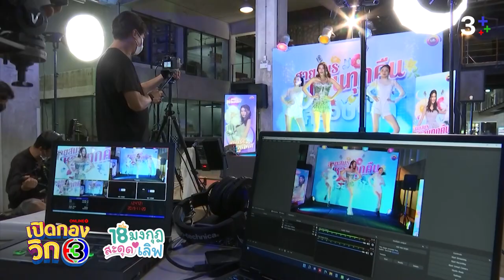เปิดกองวิก 3 18 มงกุฎสะดุดเลิฟ EP.1 | 3Plus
พบความสนุก เรื่องต้มตุ๋น จากเหล่า 18 มงกุฎ  ใน "เปิดกองวิก 3 18 มงกุฎสะดุดเลิฟ"

รับชมเปิดกองวิก 3 18 มงกุฎสะดุดเลิฟตัวเต็มได้วันที่ 19 ธ.ค. 2565 เวลา 12.00 น. ทาง 3Plus